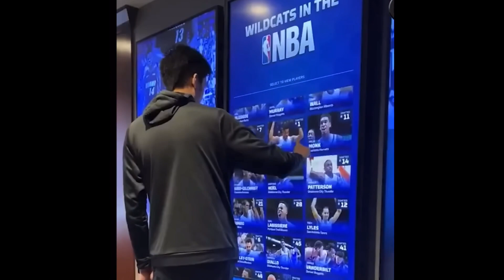Kai Sotto tinawag na Hidden Gem 💎 ng Orlando Magic at Nakuha na Ang 2 way contract - Congrats!!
Kai Sotto tinawag na hidden Gem 💎 ng Orlando Magic at nakuha na Ang 2 Way Contract - Congratulations!!